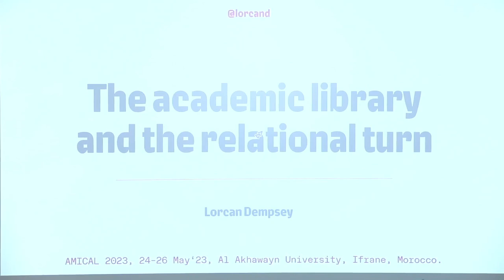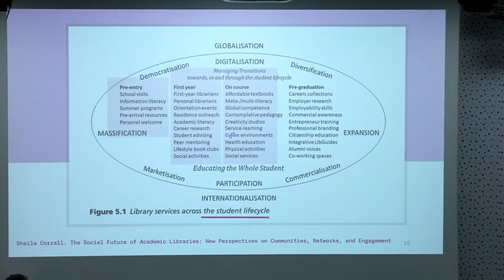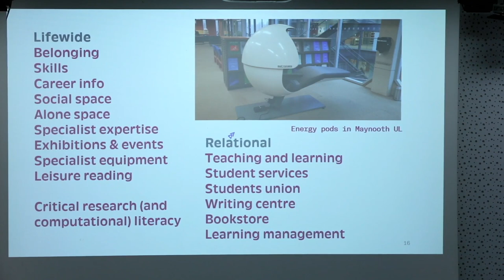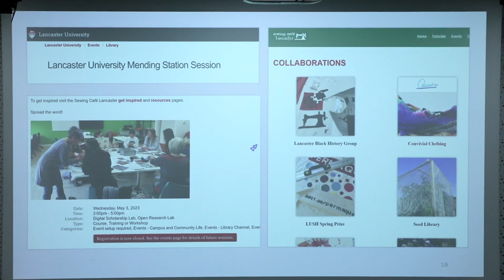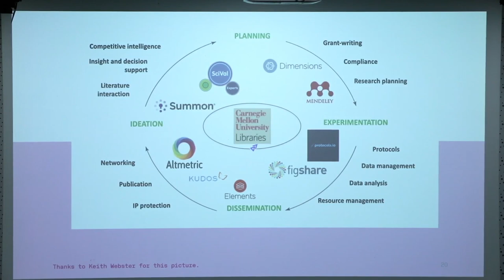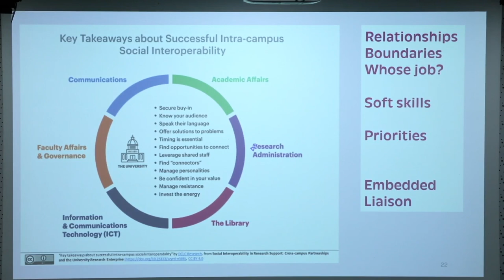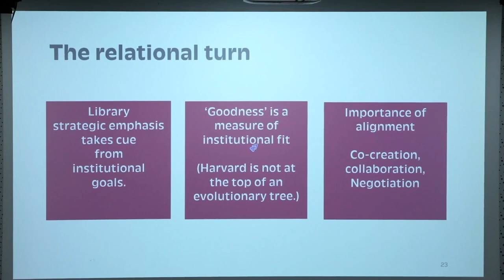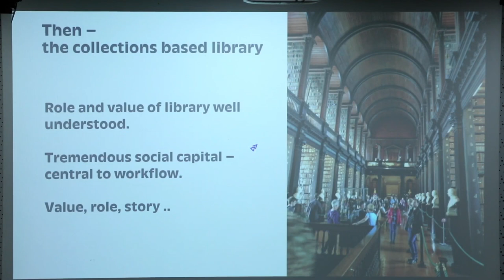Lorcan Dempsey – The academic library and the relational turn | AMICAL 2023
Title: The academic library and the relational turn
Speaker: Lorcan Dempsey
Event: AMICAL 2023

0:00 Introduction
1:22 Keynote
56:00 Q&A

The biggest long term driver for the academic library is the nature of its parent organization. In a time of reassessment what does this mean for library managers and planners? This presentation will consider three factors. First, it will consider three emphases within higher education and how the institutional balance between them shapes library thinking: student success, research, and career preparedness. Second, it will consider how the focus of successful libraries has entered a relational phase. Libraries were defined by collections, then by services. Now the library is defined by the quality of its engagement with campus priorities, its relationships and its ability to co-develop services and programs. Finally, how does library cooperation play into library thinking? Mechanisms to scale library learning and innovation are more important than ever, and consortia like AMICAL have a crucial role here.

(Apologies for the occasionally poor sound.)